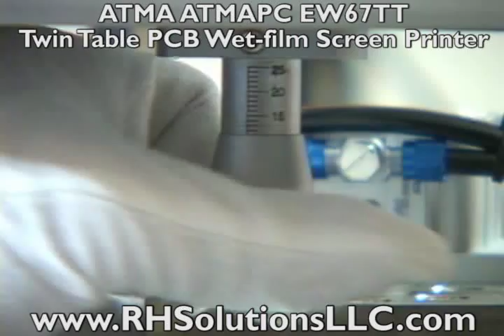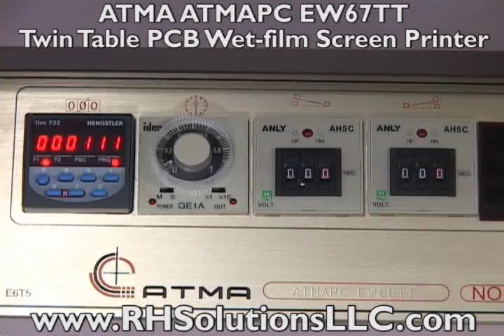ATMA ATMAPC EW67TT Twin Table PCB Wet-film Screen Printer